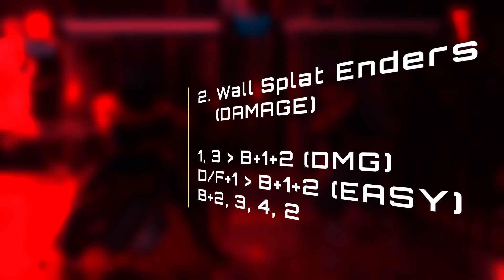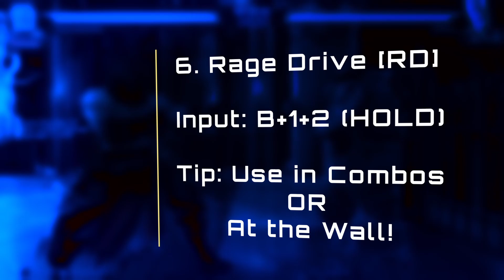TEKKEN 7 | Feng Wei | Season 4 | EASY & PRACTICAL Combo Guide, Pt. 2: Wall Combos | BEST TUTORIAL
0:00 Intro
0:05 Wall Carry Enders
0:47 Wall Splat Enders (DMG)
1:13 Wall Splat Enders (OKI)
1:39 Sample Combos (DMG)
2:12 Sample Combos (OKI)
2:48 Rage Drive "Ender"
3:38 Bonus: Rage Art "Ender"

-- SUMMARY: In this video, we quickly go over Feng's most common wall combo enders and breakdown the common routes his combos can lead to from a damage & oki standpoint.

From the legendary Feng player AverageVideoGameJoe, a FRESH, minimalist take on learning Tekken 7.

--ABOUT: This video is Part 2 of a series of videos that provides a visually minimal, PRACTICAL guide on learning Feng Wei.

You've previously learned from Part 1 about Feng's LAUNCHERS, SCREW extenders, FILLERS, and CARRY ENDERs out in the open. In Part 2, we add to this foundation by learning Feng Wei's common WALL SPLAT ENDERs when a wall is present! Perfect for beginners and secondary players alike!

Note: These aren't OPTIMAL combos, but practical ones to help you quickly familiarize yourself with Feng's combo routes.